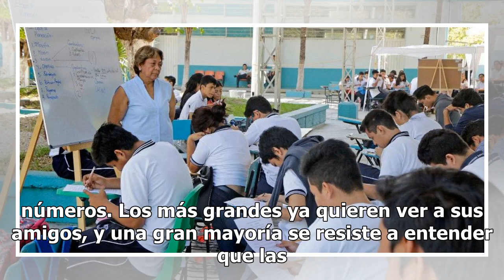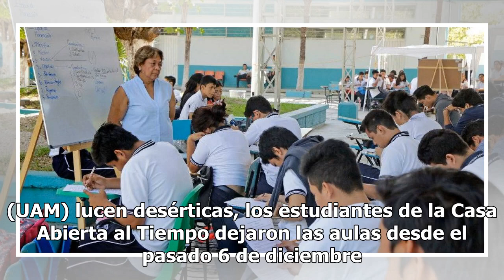Este lunes alumnos y docentes regresan a las aulas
El periodo vacacional por Navidad y Año Nuevo está por concluir, la víspera llegaron los Reyes Magos a millones de hogares, y las madres de familia revisan hoy que no falten botones a los suéteres, lavan mochilas y bolean zapatos a marchas forzadas; urgen a sus hijos a acabar con las tareas escolare...